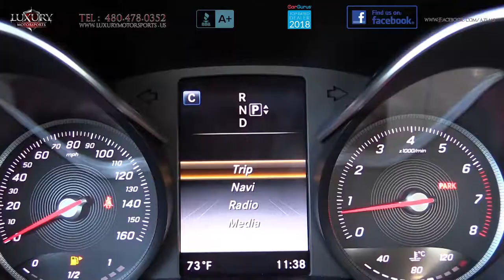2015 Mercedes Benz C300 Sedan - Luxury Motorsports (14974)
Luxury Motorsports is proud to present for sale this one-owner 2015 Mercedes-Benz C300 Sedan. This exceptional luxury C-class oozes prestige, panache, satisfying performance, impressive power and a smooth and supple ride.

Inside the luxurious cabin, you will be treated to real wood with metallic accents and this is just the tip of the iceberg when it comes to top notch material qualities from the dashboard to the doors. With an abundance of comfort, convenience and high tech features too extensive to list in this short video but notably include bluetooth, navigation system and a panoramic roof.

to see the full list of specifications on this outstanding C300.

If you are looking for luxury, elegance and pure class without compromising on performance, practicality and power, then you owe it to yourself to test drive this stunning C300 today!

Luxury Motorsports is open 6 days a week and by appointment only on Sundays.